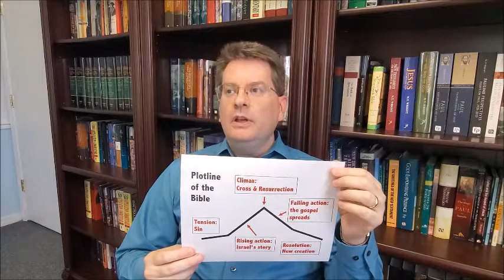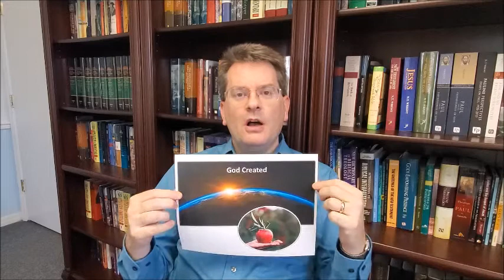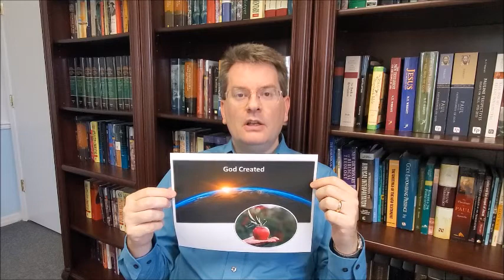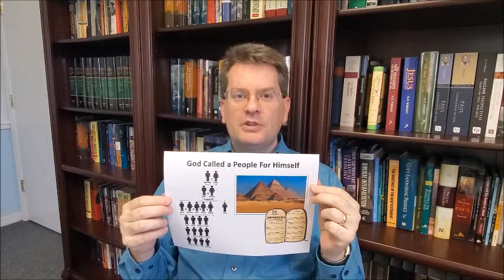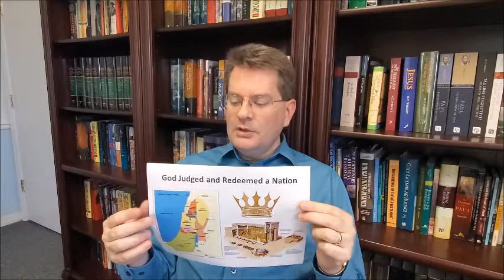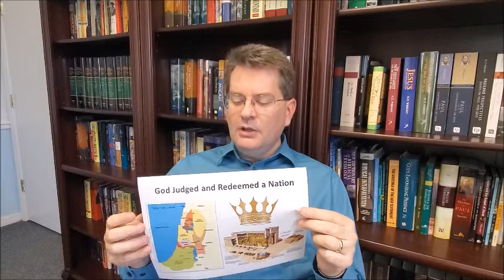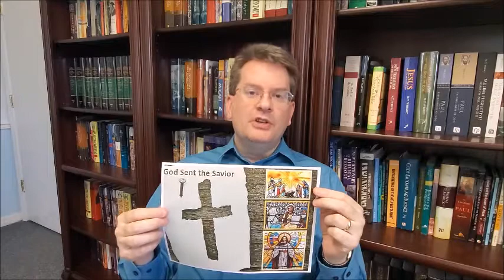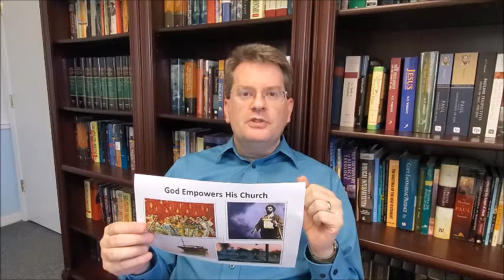The Bible Tells One Story, a sermon on Hebrews 1:1-4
A sermon by David C. Mauldin, senior pastor at Palm City Presbyterian Church, for September 20, 2020. Series: Comfortable with Scripture.